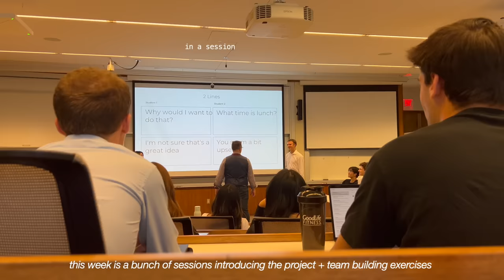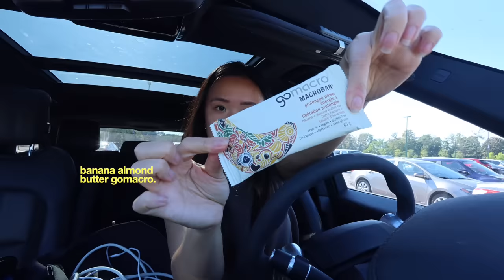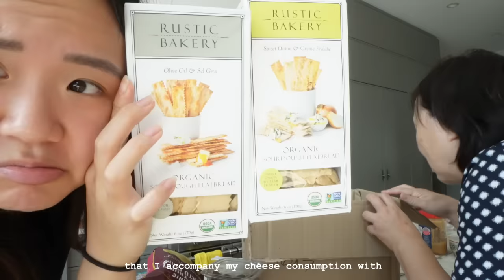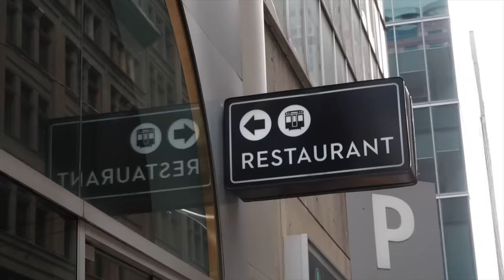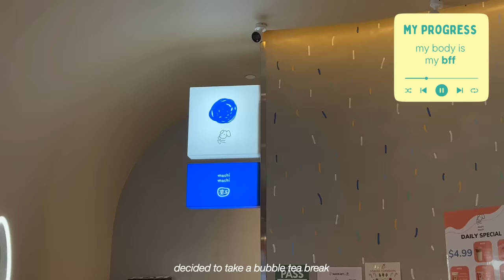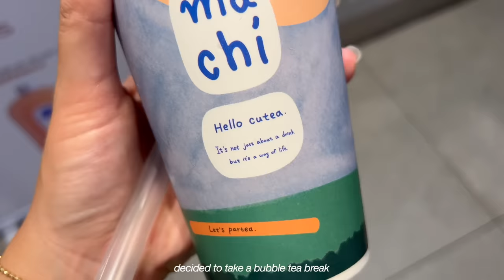food diaries: first week of college📚, meal prep, mental health check in & how I deal w/ loneliness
here is my last first week of school ever (omg) and everything I ate during it. I did drop out and I decided to un-drop out HAHA and in this video I talk about why + how I deal with loneliness + my post-grad plans (or lack of plans) + how I'm taking care of my mental health.

➥blueberry chia pudding
blend: 1/2 cup berries, 1/2 cup yogurt, 1 cup milk, 1 scoop protein,
add 4 tbsp chia seeds to mixture + stir + refrigerate overnight

➥bean soup recipe
*if you want it i can ask mother sun for you

➥single serve tomato & egg 🥚🍅
1 tomato (cut into slices)
2 eggs
Ketchup
Salt
Instructions: scramble eggs then remove from pan, add tomatoes + around ⅓ cup water and cover with lid until mushy, add eggs back in and 1-2 tbsp of ketchup and salt to taste

➥books i’m reading: Throne of Glass series

0:00 day 1: bye bye summer🍦
2:33 my college/dropout story
6:54 day 2: date bark + cooking
8:13 day 3: i hate my degree + chia pudding
9:50 day 4: why I have no friends + meal prep
12:57 trader joe's haul
14:51 day 5: self-forgiveness 💌
18:14 day 6: books, comfort food & progress
20:55 day 7: everything will be ok